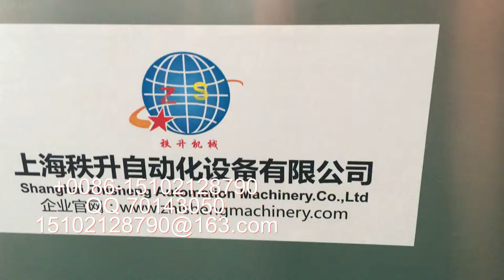semi automatic labeling machine for dustpan